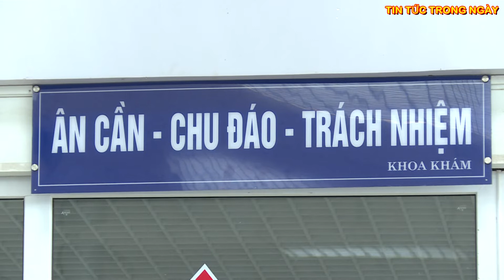Video: Sập trần bệnh viện ngàn tỉ, bệnh nhân một phen hú vía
Trong lúc bệnh nhân đang làm thủ tục khám bệnh thì một mảng trần lớn của bệnh viện ngàn tỉ đồng ở tỉnh Đắk Lắk bất ngờ đổ sập, khiến nhiều bệnh nhân một phen hú vía